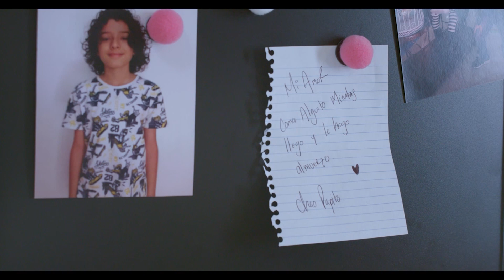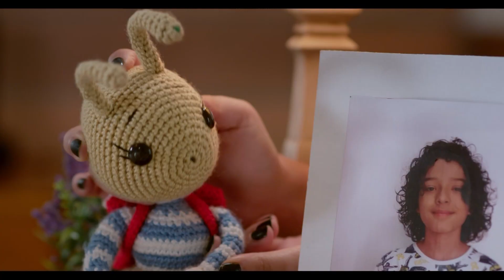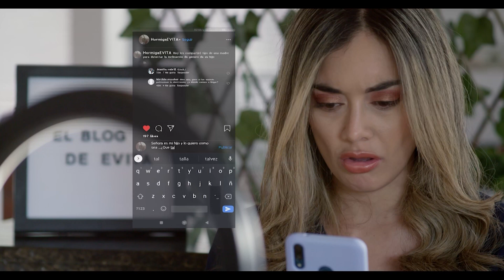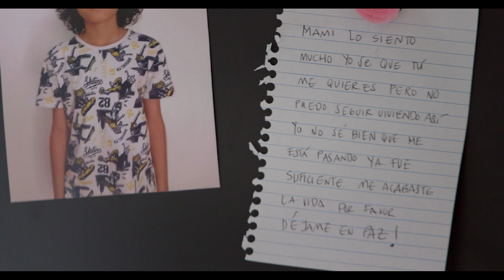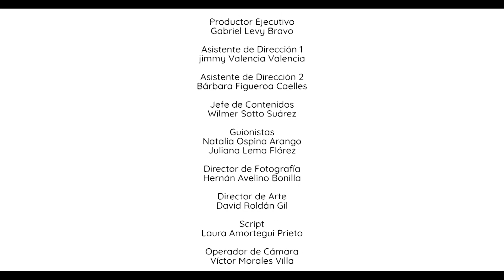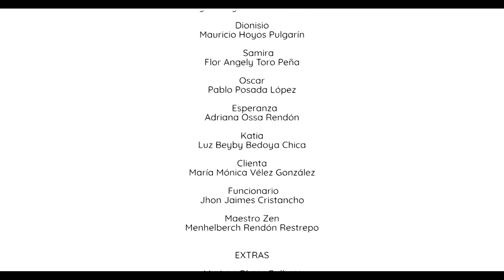Mentiras Imperfectas capítulo 7